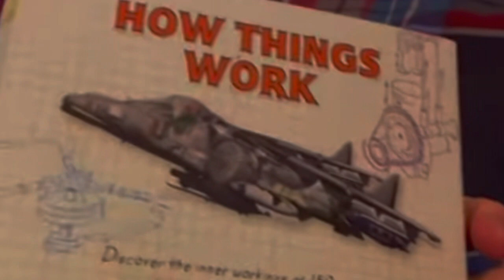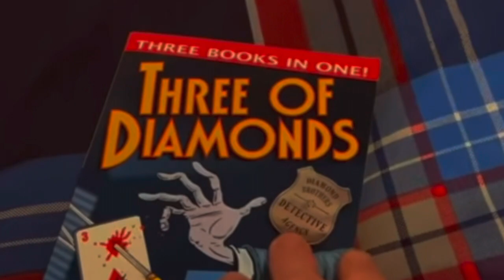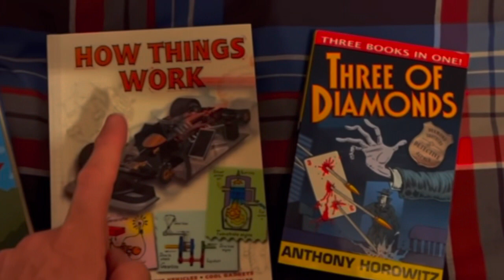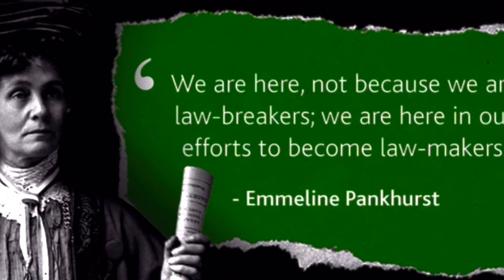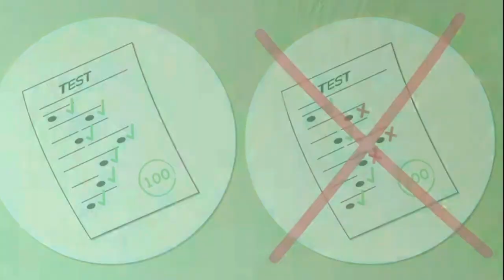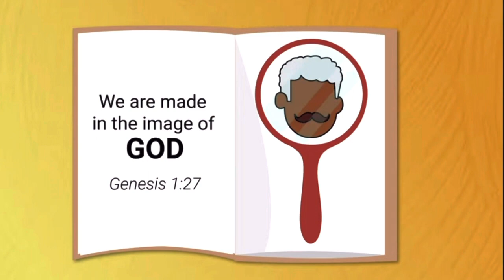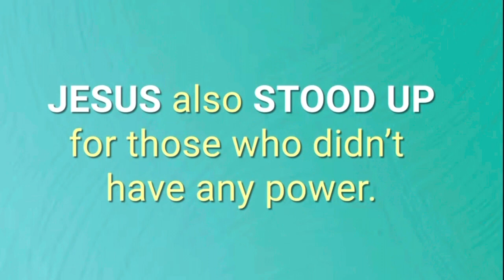Collective Worship: Monday 27th February 2023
Social justice and the history of the suffragettes.